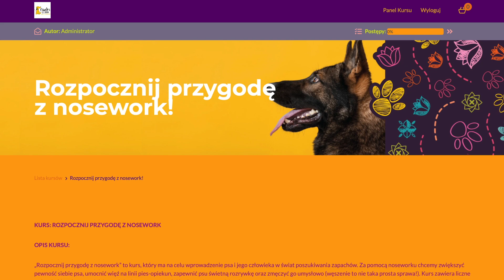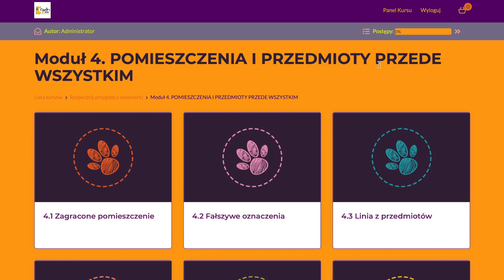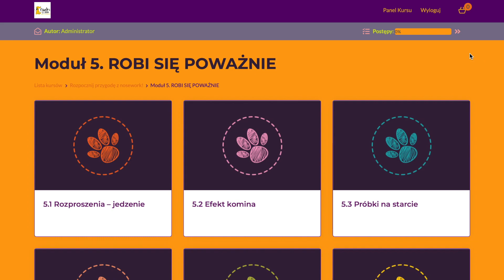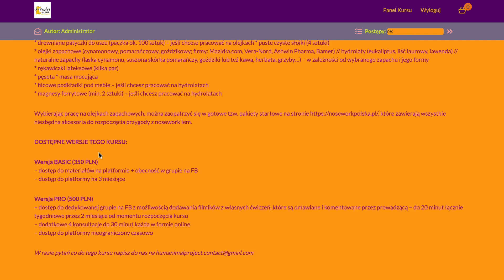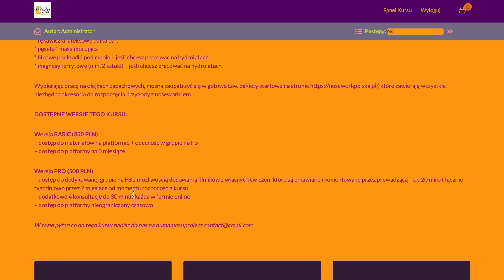Kurs "Rozpocznij Przygodę z Nosework!"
Link do kursu znajdziecie poniżej :)

Mam na imię Zuza Rybarczyk i jestem wykwalifikowaną trenerką metody Tellington TTouch™ dla zwierząt towarzyszących. Propaguję ją w Polsce, bo wiem ile dobrego może ona przynieś zarówno zwierzętom, jak i ich opiekunom. Metoda ta fantastycznie sprawdza się w pracy z psami m.in. lękowymi, reaktywnymi i agresywnymi, rozluźniając napięcia w ciele i pogłębiając świadomość ciała, a poprzez to- wpływając na większy stan relaksacji i poczucia pewności siebie.

Moim celem jest edukowanie psich opiekunów, by mogli oni tworzyć ze swoim psem przepiękną więź opartą na współpracy, zaufaniu i przyjaźni. A także by dokonali transformacji zachowania i relacji z psem poprzez wejrzenie w siebie- wówczas zmiany te mogą być najtrwalsze.

Chcesz poznać metodę Tellington TTouch™ i wnieść relację ze swoim psem na wyższy poziom? Zapraszam na warsztaty i konsultacje online.